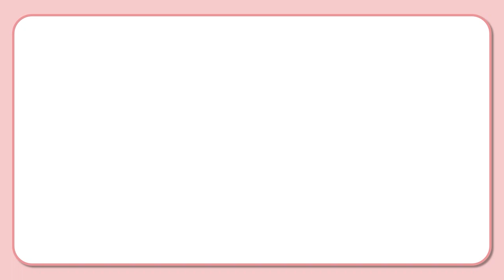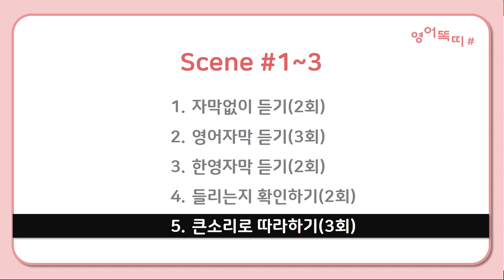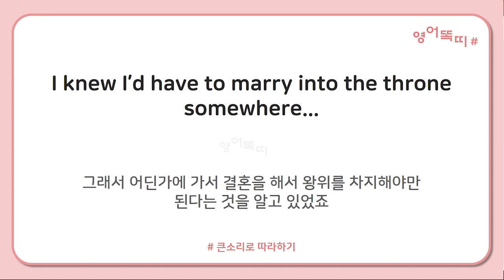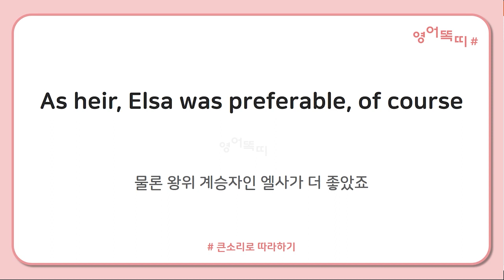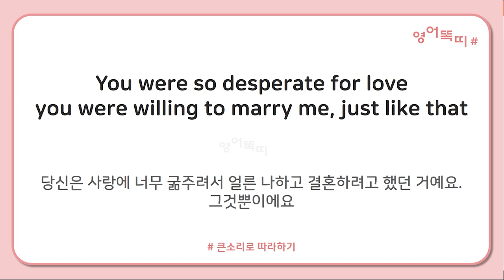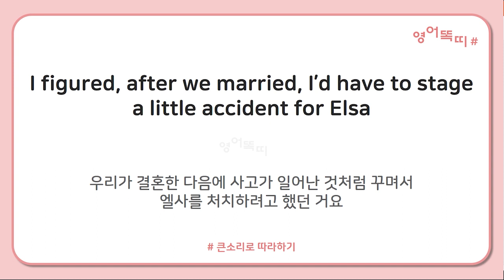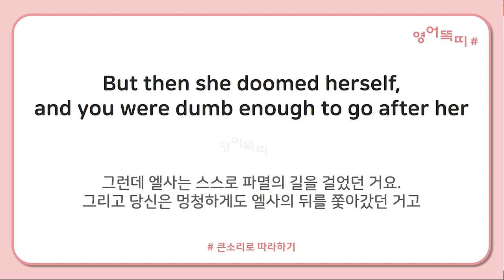[겨울왕국 #17]어떻게 한달만에 영어가 그렇게 빨리 늘었어? 쉐도잉이 답이지!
영어 공부를 쉽고 재밌게 공부하고 싶은  분들을 위한 영어학습법
왕초보 영어를 공부하는 분들에게 유용한 영상입니다

1. 자막없이 듣기
2. 영어자막 듣기
3. 한영자막 듣기
4. 들리는지 확인하기
5. 쉐도잉(큰소리로 따라해보기)